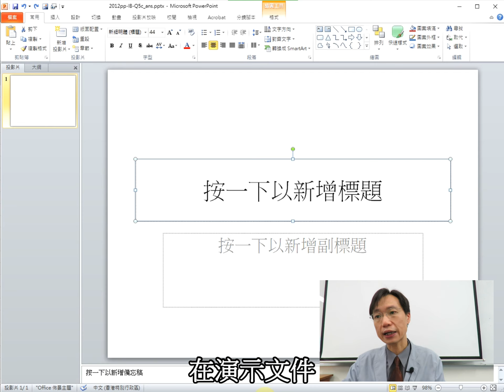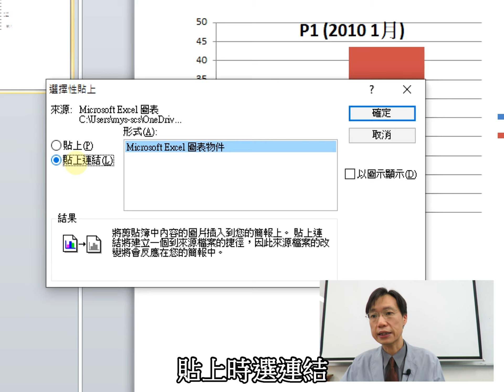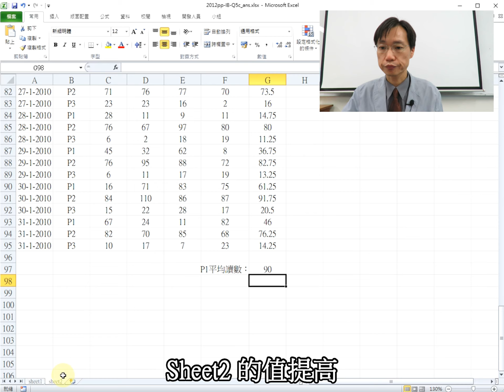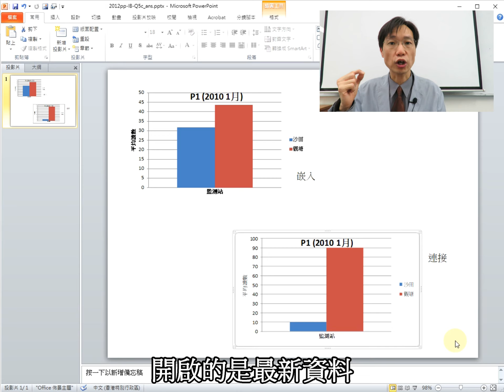HKDSE ICT 2012pp IB Q5cii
0:06 cii)︰物件連接與嵌入 (OLE) 的分別